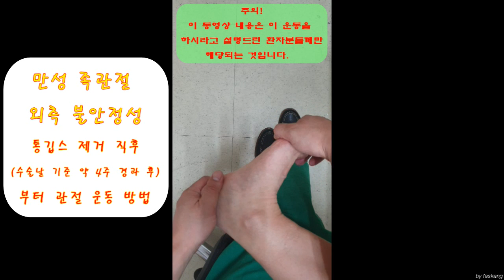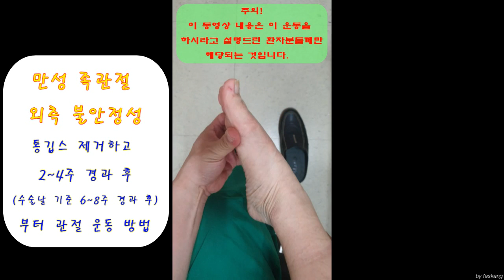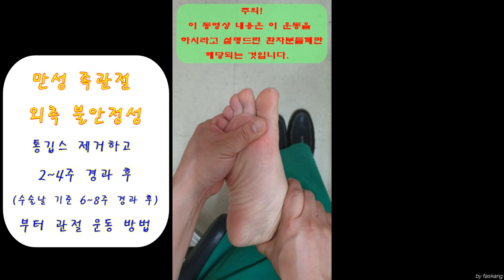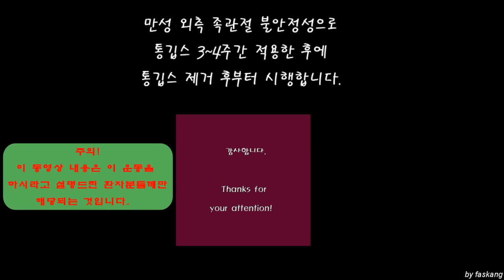181.(환자용.해당환자만) 외측 발목[족관절] 불안정성/인대파열에서 통깁스 제거 후 발목관절 운동치료법. CP [강찬.충남대.Chan KANG]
본 동영상은 외측 발목 불안정성으로 수술/보존적 치료로 통깁스를 적용받으셨거나, 급성 외측 발목인대 파열로 보존적 치료로 통깁스를 적용받으셨던 환자분들께서 통깁스를 제거한 후에 일반적으로 적용하는 발목관절 운동치료 방법에 대한 설명입니다.

다만, 개인마다 조금씩 차이가 있을 수 있기 때문에 저나 다른 의사선생님께서 구두로 말씀드리는 치료계획을 더 우선시 하셔야 합니다.

제가 이 동영상대로 하시면 된다고 설명드린 환자분들께서는 이 동영상대로 발목관절 운동법을 적용하시면 되겠습니다.

감사합니다.

Chan KANG
Orthopaedic Surgery